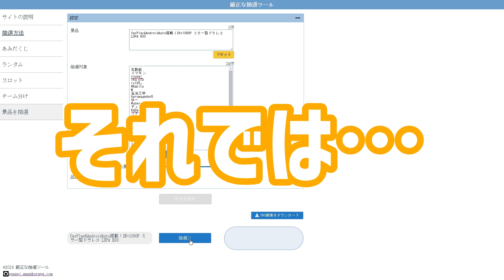5000人達成あげちゃう企画当選発表⑤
あげちゃう商品は「2K+1080P ミラー型ドラレコ LUPA H33」

2日過ぎてもメッセージが届かない場合、お手数ですが
you.yasusu.tube @gmail.com
までメールを頂けると助かります。

なお、当選者の方は次回以降の抽選に参加可能ですが、
次々回の抽選までは抽選から除外させていただきます。
(連続当選を避けるため。①で当選したら②③は除外、④から再び抽選)

ご参加ありがとうございました。
今後も週2品程度のペースで解放して行きます。
沢山の方のご参加お待ちしております！